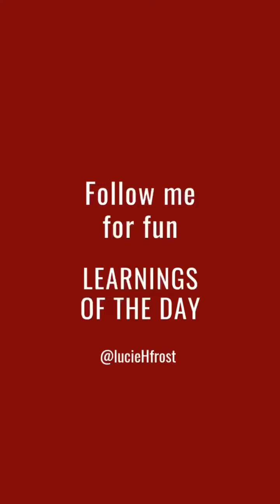Do you know the difference between a trattoria and and an osteria?